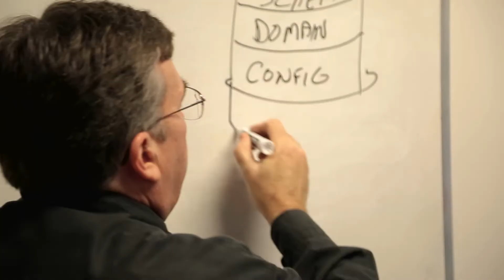Military Spouse Technology Academy empowers military families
Microsoft’s Military Spouse Technology Academy (MSTA) is a 22-week onsite program that offers the opportunity for well-paying, long-term and meaningful careers in tech. Following the completion of its pilot cohort in March 2019, the program graduated 100 percent of its 19 participants in the Tacoma, Wash., area.